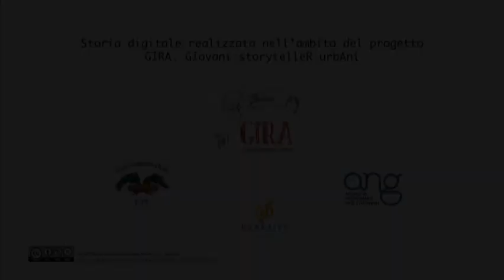"Dettagli" di Santino Santinelli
“Dettagli” è il racconto di una passeggiata mattutina. Camminavo tra le bancarelle, nonostante vedessi intorno a me solo anziani, avevo la sensazione di non essere in una città decadente, ma di trovarmi in un vortice dove tutto era in continuo movimento.

Storia digitale realizzata nel corso del “Laboratorio per facilitatori di percorsi di digital storytelling” realizzato nell’ambito del progetto “GIRA. GIovani storytelleR urbAni, finanziato dall’Unione delle Province Italiane (UPI) e dall’Agenzia Nazionale Giovani.